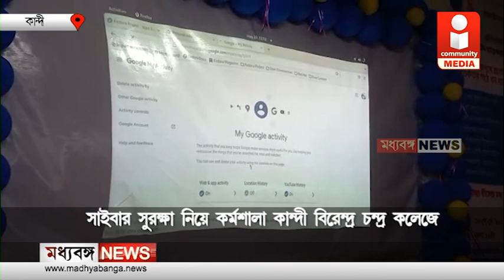সাইবার সুরক্ষা নিয়ে কর্মশালা কান্দী বীরেন্দ্র চন্দ্র কলেজে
নিজেকে কিভাবে সুরক্ষিত রেখে সাইবার জগতে বিচরণ করতে পারা যায়, সেই বিষয়ে সচেতন করতে শুক্রবার কান্দীতে রাজা বিরেন্দ্র চন্দ্র কলেজে একটি সচেতনতা শিবিরের আয়োজন করা হয়।